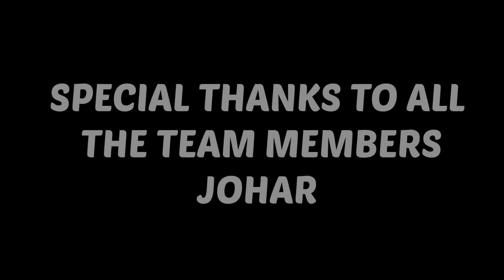New Nagpuri Romantic Video,,,Actor/Actress SUMIT and NIKETA,,,In Sumit Barwa Official YouTube Chenne